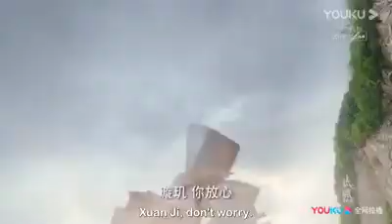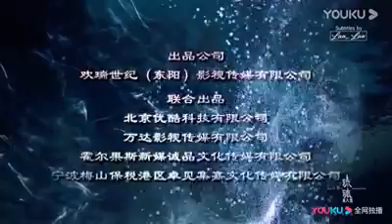Love and Redemption - Trailer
Best for smartphone viewing.

About this series:

According to legends, the god of war saved the heavens in a deadly battle against the demon a thousand years ago. Both fell from the heavens and disappeared from the world. "Chu Xuan Ji was born to the world lacking in the six senses which makes her rather clueless and inept". She befriends Yu Si Feng, the outstanding head disciple of Lize Palace who falls for her, thus beginning a xianxia romance that is entangled with the conspiracies from the past.

C-Drama
K-DRAMA
ROM-COM